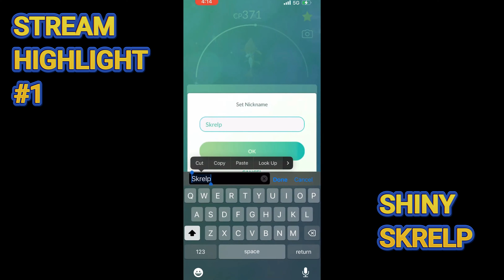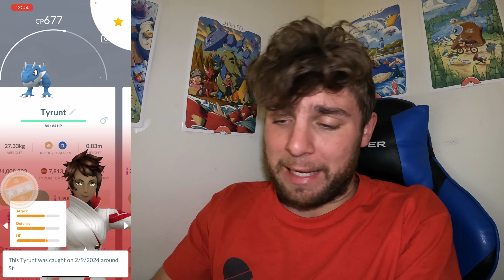✨Shiny Drampa Hunt! Shiny Shadow Bagon, Shiny Tyrunt, 6+ Shiny Pokemon and More In Pokemon Go!✨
Hey everyone,
In todays video, I went out to hunt shiny Drampa In Pokemon Go! Now while hunting Drampa I found tons of shinies with the new unlock including a shiny Tyrunt! But the big win of the day was the Shiny Shadow Bagon! Super excited about the haul and if you’re interested I am doing my 10 hour stream!